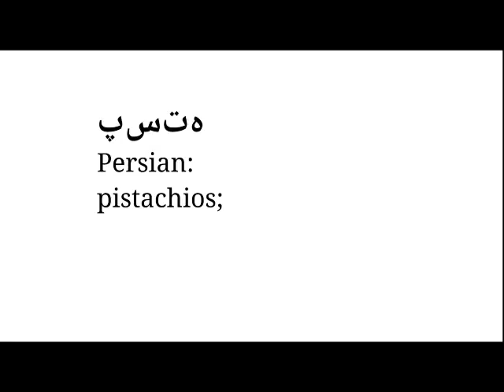Peste_Persian_Tina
Peste, Persian
recorded by Tina for Language Contact Dictionary Project